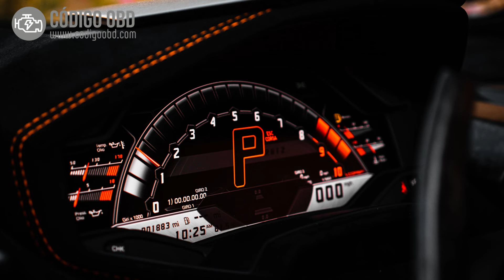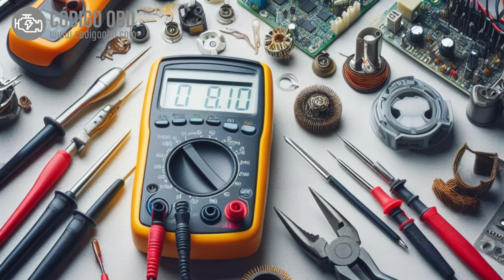CÓDIGO P0887 🟢 Solucionado 🟢 Código Avería Módulo Control Transmisión TCM Síntomas Causas Soluciones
P0887 TCM Power Relay Control Circuit High